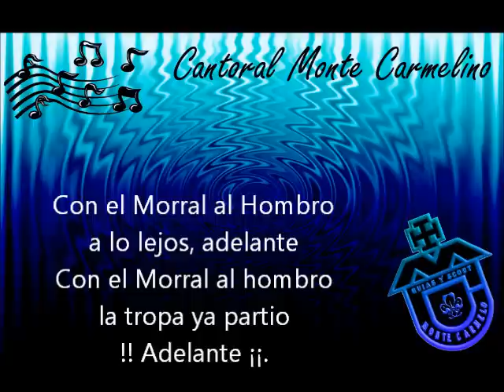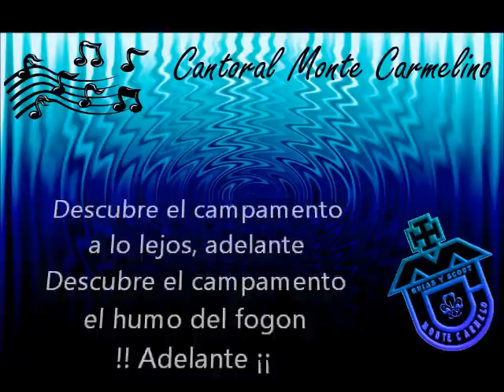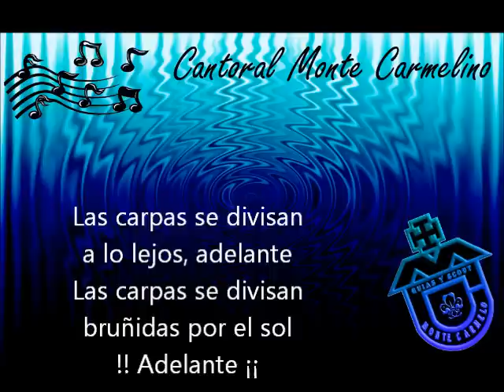Himno Scouts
Himno Avanzan Las Patrullas